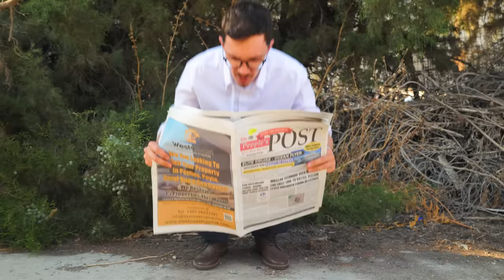I Made a Skibidi Toilet | How To Make the Craziest Toilet Ever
Hello, Friends! Are you ready for an awesome video that combines mystery, comedy, and horror? Then you’ll love our new video about Skibidi Toilet! Skibidi Toilets are the most mysterious and terrifying characters from the web series! They are toilets with human heads that can sing the Skibidi song and chase people. But how are they made and why do they exist? In this video we’re going to show you how we made our own Skibidi Toilet from scratch! You won’t believe what we found out! Don’t miss this video, it’s going to be epic!
First, we made a human head with a bizarre smiling face. For this we needed a base - We took a plunger and put foil on it to form the future part of the head.
           But, it was just a base to make a mold for casting with liquid plastic. We covered the molded head with silicone, then prepared a strong mold from plaster bandages as a frame. Then we combined the silicone blank and the plaster frame and began to carefully pour the liquid plastic. It took a little patience... And Done! We got a completed, strong and lightweight head just like we did from plasticine!  Fantastic!
           To make it more realistic, we painted the head and face - now it's just like the real one! Then, we put the head in the toilet bowl. To make the bowl move like in the game, we mounted it on the mechanism from a radio-controlled car.

           Finally - our crazy Skibidi Toilet is ready!

Did you like this Idea? Then give this video a big thumbs up! Leave a comment - Do you want to see other characters from these universes?